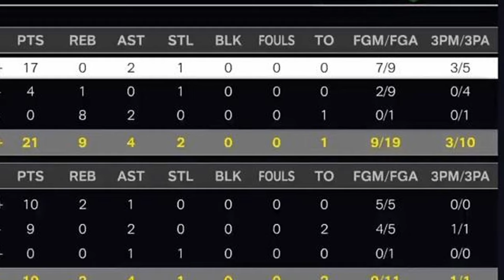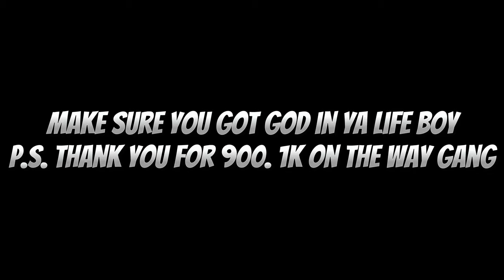NBA2K24 Current Gen Is DEPRESSING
Isaiah 41:10